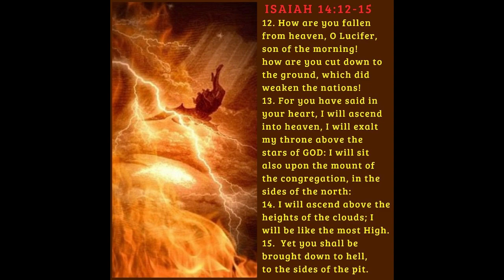Lucifer | Real Ghost Story in Tamil | Bible study in Tamil | Tamil Voice Over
கடவுளால் உருவாக்கப்பட்டு சாத்தனாக மாறிய லூசிபர் மோர்னிங்ஸ்டார் யின் உண்மையான வாழ்க்கை வரலாறு